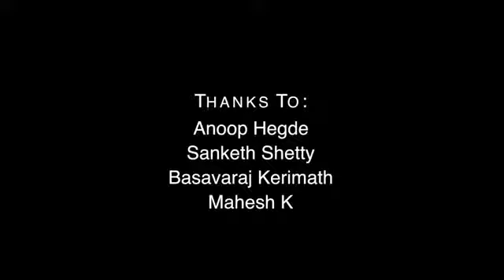Delta beach, kodi bengre, udupi, karnataka